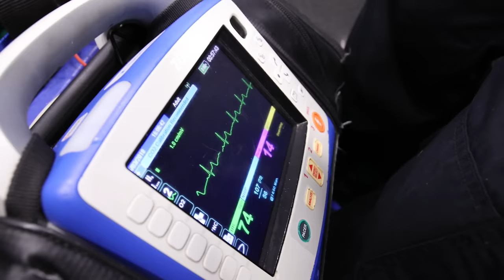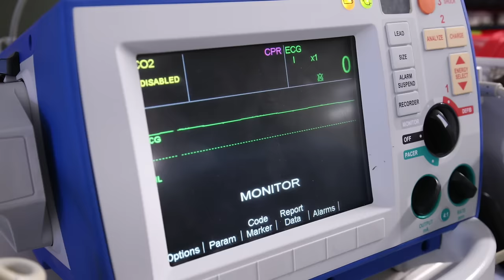Every 15 Minutes Corcoran High School 2018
Every 15 minutes someone dies due to an alcohol related auto accident. The following film is a reenactment for the Every 15 Minutes Program. Every 15 Minutes is a program focused on educating high school students about the dangers of drinking and driving and the life-altering consequences of those choices.

               Product Line: Motion Pulse Collection
               Video CoPilot

              "Dramatic Hi Tension 2"
              Video CoPilot

              "After Glow"
              Product Line: StackTraxx
              Volume: V46: DarkMood Stacks
              Digital Juice

              "Dark Throb"
              Product Line: Designer Sound FX
              Video CoPilot

              "Weathering"
              Product Line: Pro Scores
              Video CoPilot

             "Change It"
             Video CoPilot